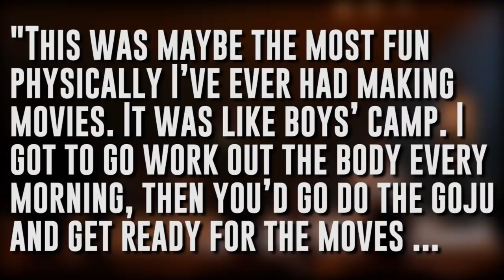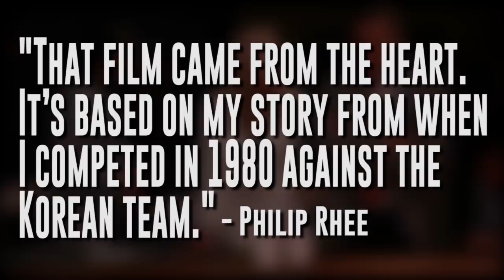Best of the Best - The Best Movie You Never Saw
Based on the column created by Paul Shirey and currently written by Chris Bumbray for JoBlo.com, this video version of the column features narration by Bumbray and editing by Lance Vlcek. For our latest episode, we take a look at the eighties action flick, BEST OF THE BEST, starring Eric Roberts, Philip Rhee, Chris Penn, Sally Kirkland, Louise Fletcher and James Earl Jones!